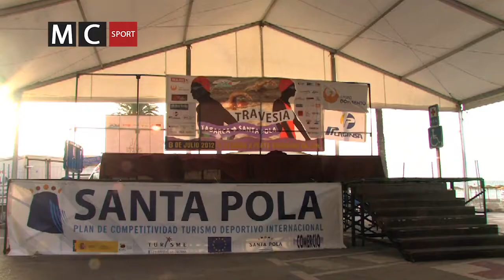TRAVESÍA A NADO TABARCA 2012 - MACARONESIA SPORT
Más de 1.000 nadadores se dieron cita a comienzos de julio en la XVII Edición de la Travesía a Nado Tabarca -- Santa Pola, en Alicante. Ante el incremento del número de participantes con respecto a otras ediciones, y siempre velando por la seguridad de los nadadores se habilitaron más de 30 embarcaciones de apoyo y 120 piragüistas voluntarios.
El epicentro de la prueba estuvo situado en la carpa gigante del parking de la playa del Varadero.
Excelente temperatura cuando se dio la salida, que rondaba los 20 grados y una humedad del 57 por ciento. Sin embargo, las corrientes y sobre todo el viento, que soplaba de costado y empujaba a los nadadores hacia Alicante, fue convirtiendo el desarrollo de la prueba en una dura experiencia.